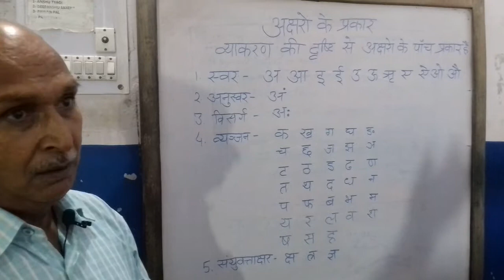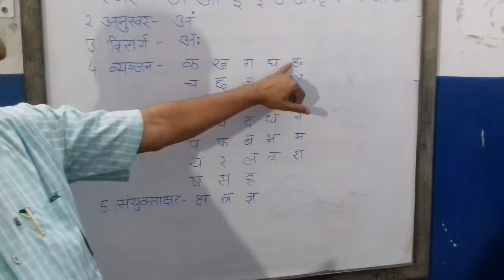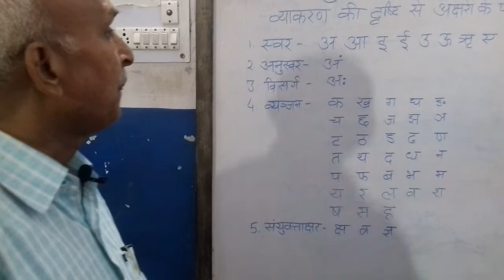हिन्दी व्याकरण, भाग 2, व्याकरण की दृष्टि से वर्णो या अक्षरो के प्रकार , राकेश अग्निहोत्री जी के साथ